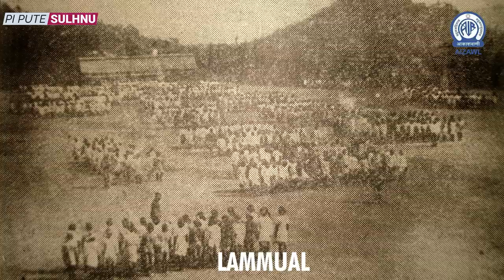MIZO THAWNTHU - C. Lalnunchanga | Pi Pute Sulhnu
Ziaktu : C. Lalnunchanga
Chhiartu : Lalrinpuii